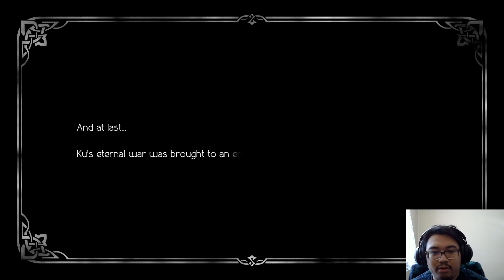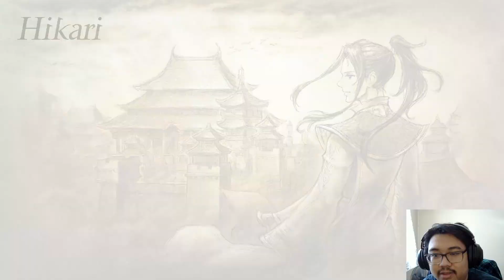The Journey for Kingship Ends Part 2 - Hikari: Chapter 5 - Octopath Traveler 2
Hikari Ku at Journey's End.